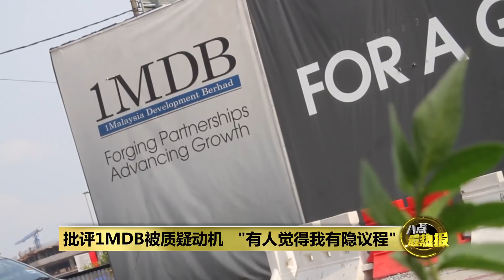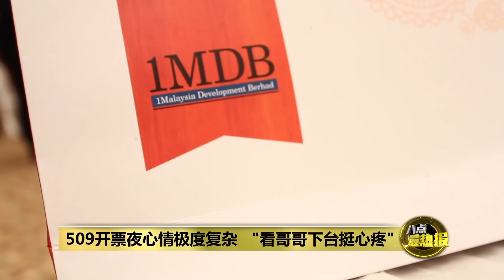509心情极复杂 纳西尔: 看哥哥下台是心疼的 | 八点最热报 10/11/2021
最近出新书受访时，纳西尔回想起509当晚，他的心情非常复杂，一方面担心国阵会再次获胜，那1MDB问题就不能解决了；但另一方面，他又希望看到更好的马来西亚，可是希盟上台，也意味着他当首相的哥哥必须下台，做为家人的，他的心情很矛盾。